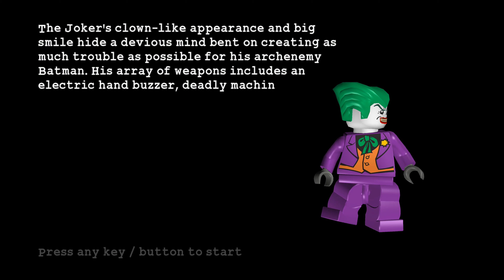Lego Batman Story 'To the Top of the Tower' Walkthrough (4K)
This is a full Story walkthrough of Lego Batman (2008) in 4K 60fps.